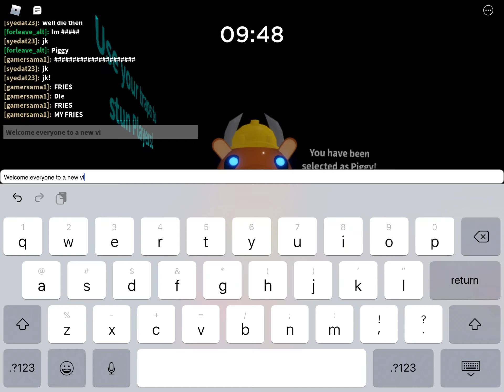[SHOWCASE] SHOWCASING BILLY!! (Roblox Piggy)